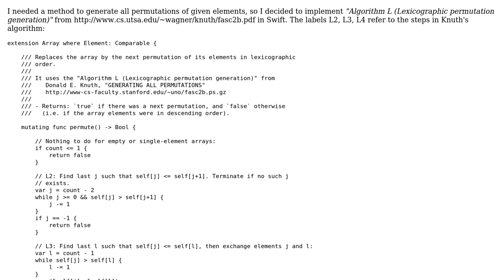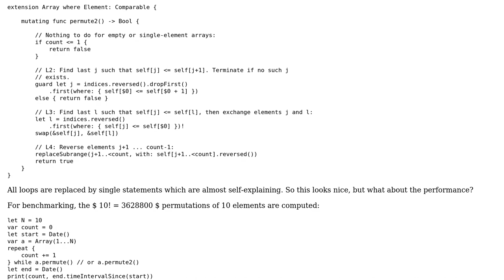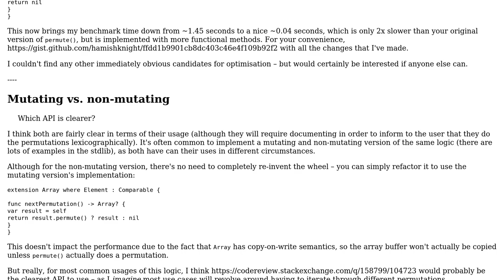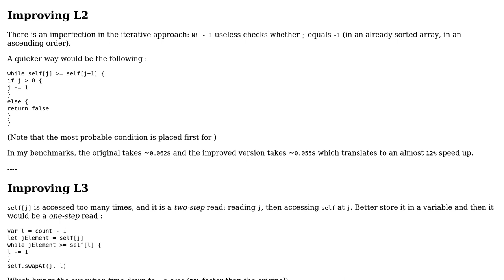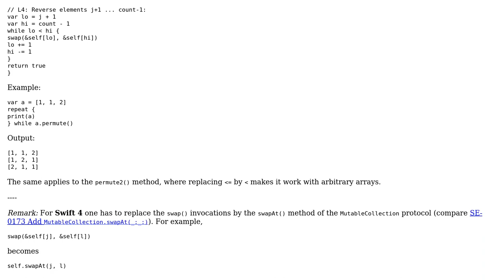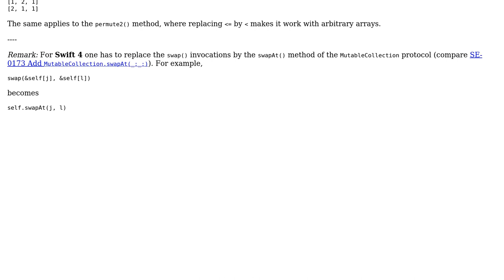Code Review: On Knuth's "Algorithm L" to generate permutations in lexicographic order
With thanks & praise to God, and with thanks to the many people who have made this project possible! | Content (except music & images) licensed under CC BY-SA | Music | Images & others | With thanks to user Martin R user ielyamani user Hamish and the Stack Exchange Network Trademarks are property of their respective owners. You are responsible for your own actions.